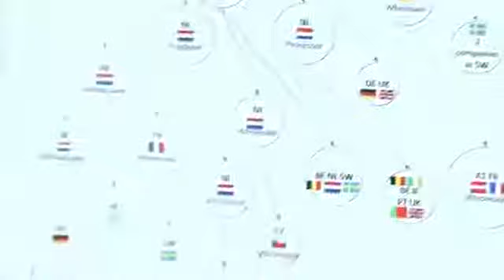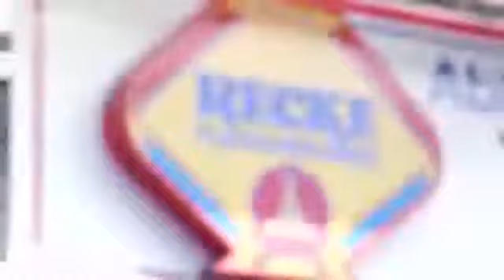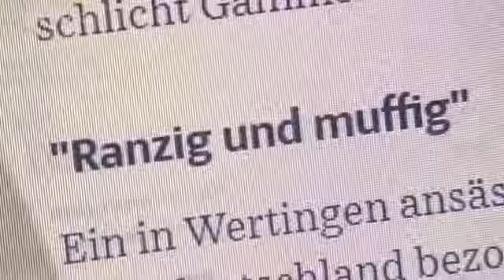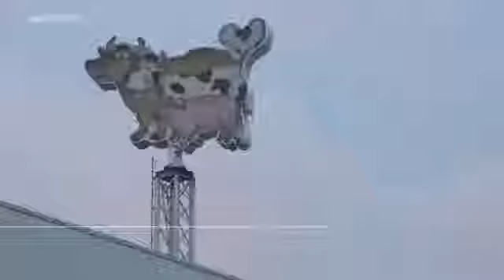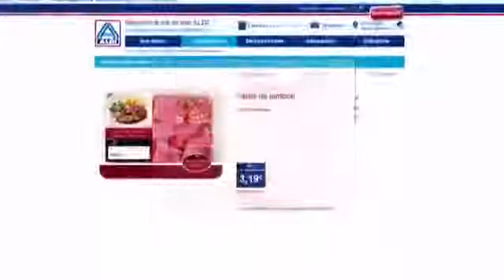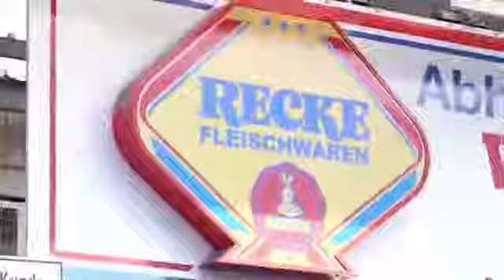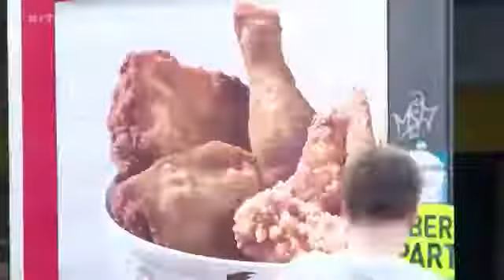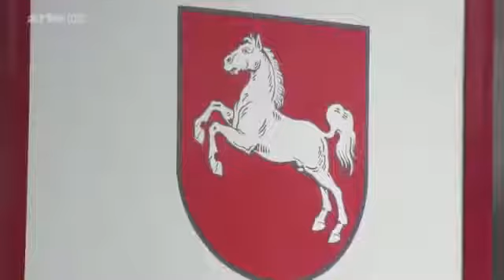Wege des Fleisches Woher kommt unser tägliches Fleisch? [Doku ARTE 2015] [HD]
o7xm3. o7xm3. Internetjunkies - Spielesüchtige auf Entzug [Dokumentation ARTE 2015] - Webjunkies 2015 Quelle: Arte China hat als erstes Land die .

Internetjunkies - Spielesüchtige auf Entzug [Dokumentation ARTE 2015] - Webjunkies 2015 Quelle: Arte China hat als erstes Land die Internet-Abhängigkeit als .

Doku Fleisch 2015 - Ist eine Tierschonende Fleischproduktion möglich ? [Deutsch] Dokumentation Fleisch 2015 - Ist eine Tierschonende Fleischproduktion .